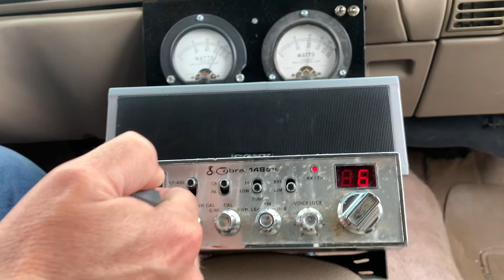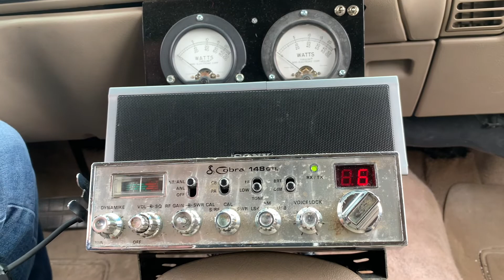Big Bad DC Mobile 725 talk show